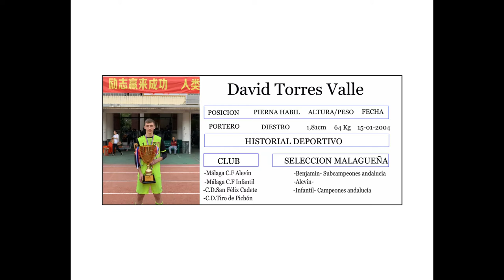David Torres Valle - JEP Sports Management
Estas son algunas jugadas de David Torres Valle

CONTACTO